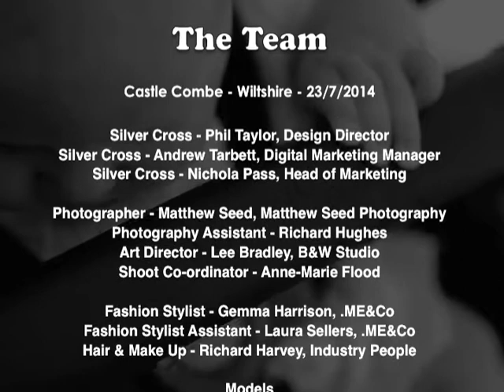Matthew Seed Photography - Silver Cross Prams - Advertising shoot in Castle Combe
A behind the scenes look at a fashion photography shoot for Silver Cross Prams by Matthew Seed Photography.
The shoot took place in Castle Combe, Wiltshire on the 23/7/2014